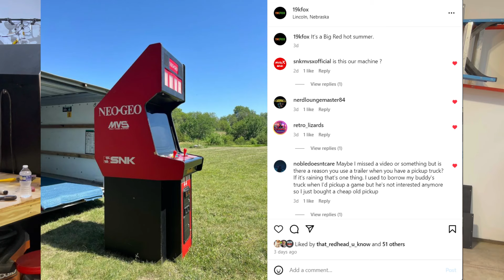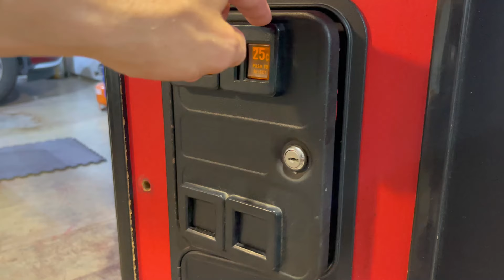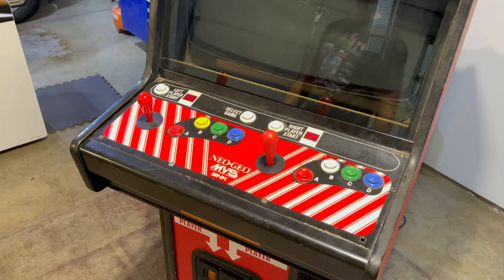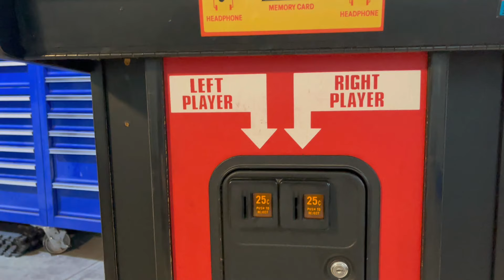I Finally Scored A Neo Geo MVS “Big Red”